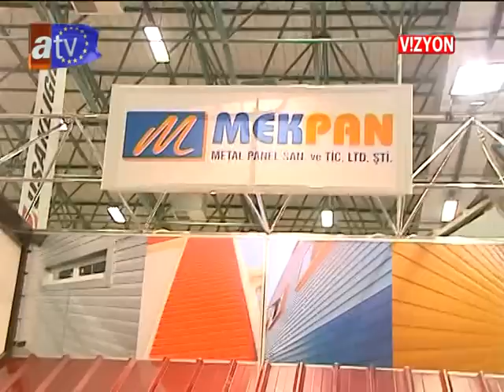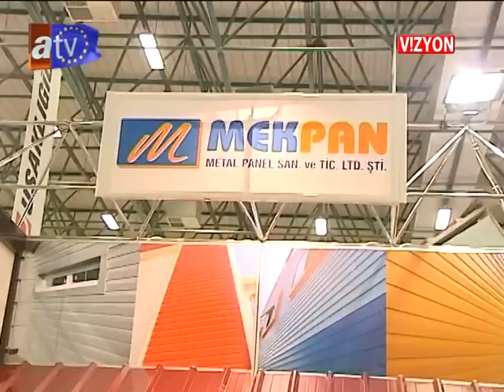MEKPAN METAL PANEL / SALİH EMRE ÜNÜBOL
AVRUPA VİZYON /15.BÖLÜM / 2.PART / 27/04/2013